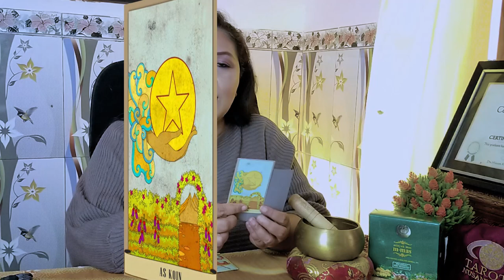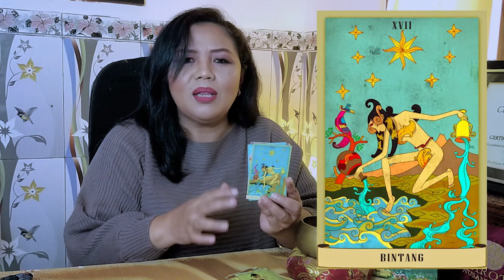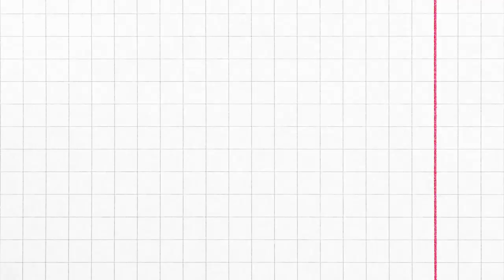IT'S OFFICIALLY DATE?!,SONG JOONG KI AND JEON YEO BIN - TAROT READER